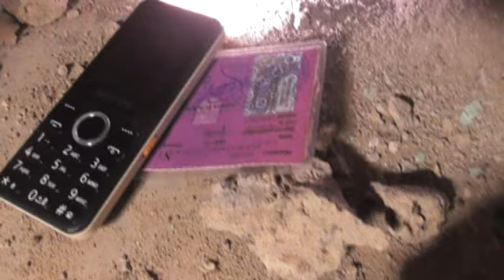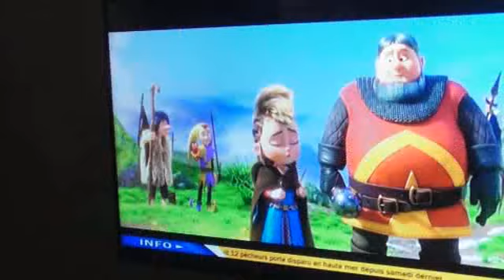KO N'KAFO AKÖ 13 FILM GUINEEN VERSION MALINKE